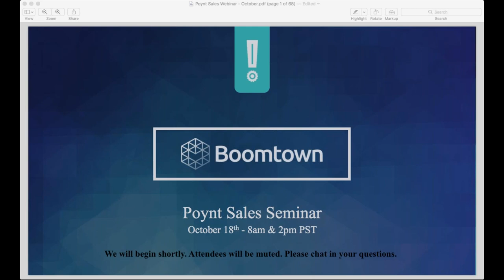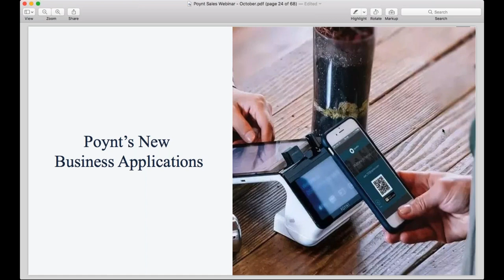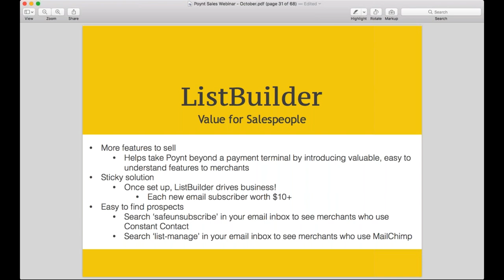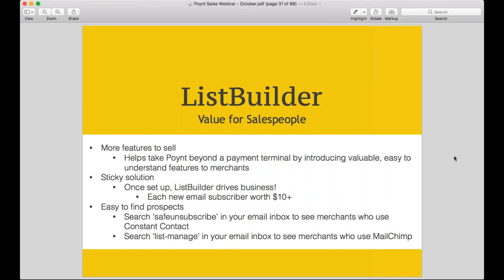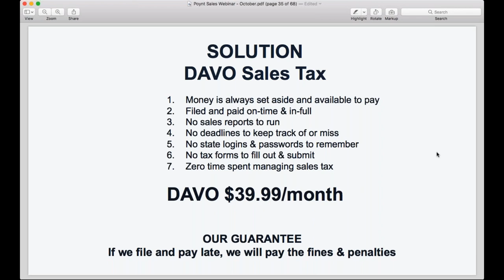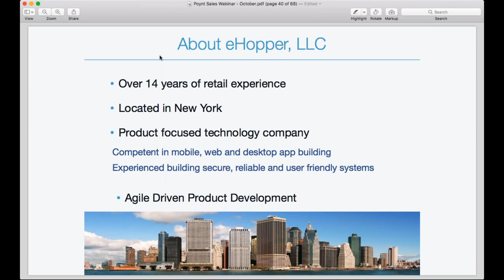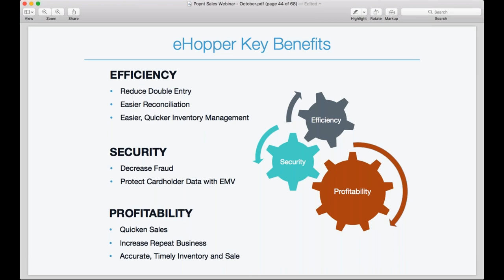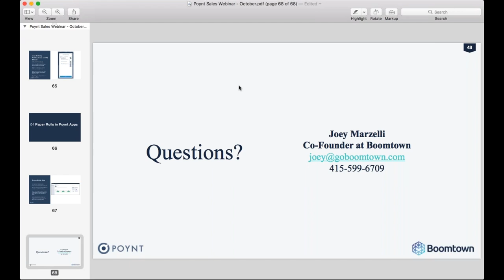Poynt Sales Webinar - October 2017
We reviewed Poynt HQ on mobile as well as the new apps ListBuilder, Factor4, and BarPro. Guest speakers this month were List Builder, Davo Sales Tax and eHopper.